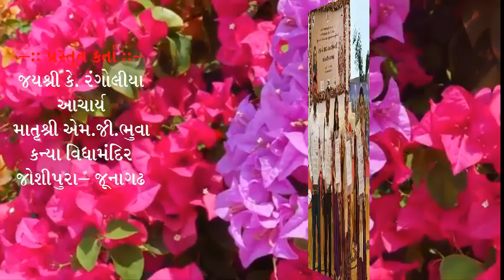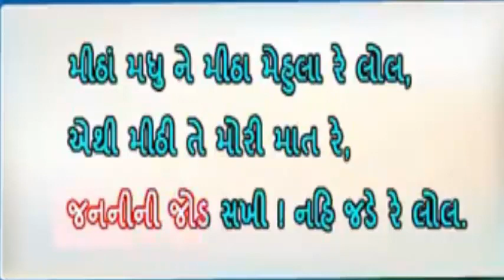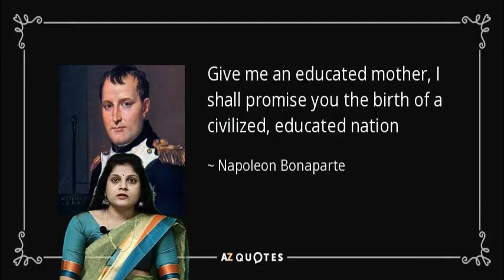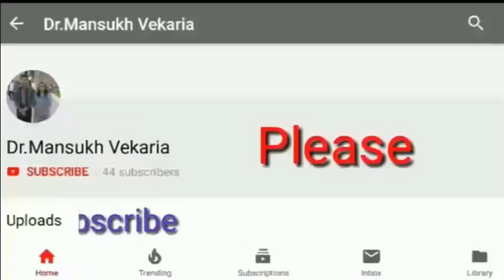Mothers_Day Special :કોરોના_જ_શું_કોઈ_પણ_સંકટમાંથી_બહાર_કાઢી_શકે_છે_મા:Jayshree_Rangolia_Vekaria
Mothers Day Special Speech : Jayshree Rangolia Vekaria
Principal
Matrushree M.G.Bhuva Kanya Vidhyaamandiar
Joshipura- Junagadh
father is the head of the family while mother is the heart of the family નવજાત શિશુને જન્મ આપી મા વિરાટ સ્વરૂપે પ્રગટ થાય છે. માતાના હ્રદયમાં સુતેલું મન એજ બાળકના હોઠ ઉપર આવેલું
માતૃત્વ એક કીમિયો છે. કથીરનું કંચન અને પોખરાજનો હીરો કરવાની એનામાં શક્તિ છે.
માના ચરણો-સમતા અને મમતા
માની બન્ને આંખો-ક્ષમા અને કરુણા
માના બંને હાથો- વરદાન અને અભયદાન
અને હૃદય પ્રેમ મંદિર- જેમાં બિરાજે છે દેવરૂપમાં સંતાનો
આવું માતાનું રૂપ માતૃદેવો ભવ છે. પુ.મોરારીબાપુ